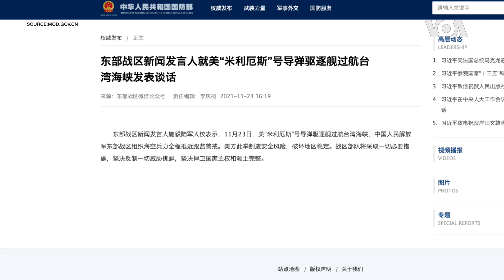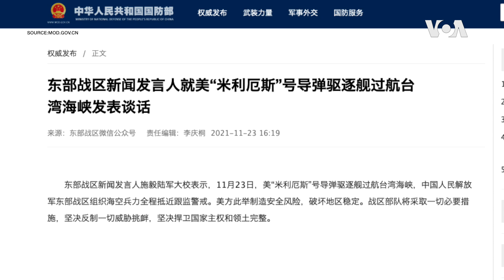美中首腦正式會談一周後 美軍艦首次“依法”穿越台灣海峽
美國海軍宣布其一艘軍艦穿越了台灣海峽，展現了美國致力於印太地區的自由與開放。